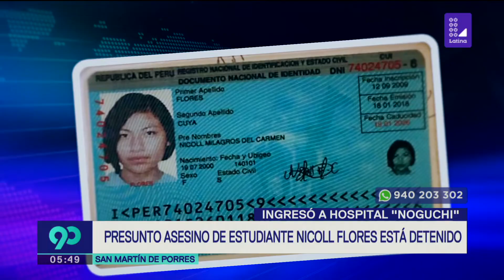90Matinal (20-2-19) Capturan a presunto asesino de joven estudiante Nicoll Flores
Juan Carlos Alvarez infantas fue sindicado como el presunto asesino de Nicoll Flores, la joven cuyo cadáver fue hallado en un hotel en Pueblo Libre. Alvarez Infantas llevaba parches en el brazo, lo que revelaría un posible intento de quitarse la vida